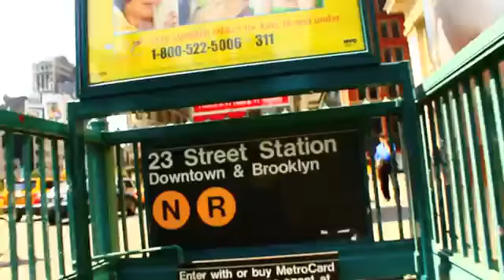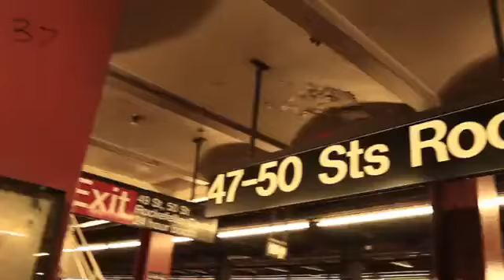New York, New York By Dean Cook feat. Bent Bros Entertainment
a Original song and video by Dean cook...